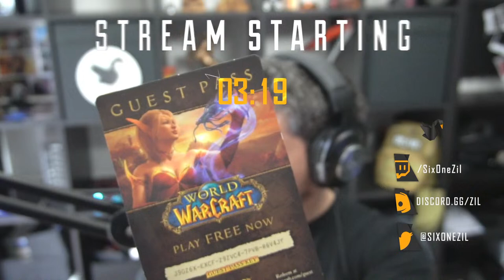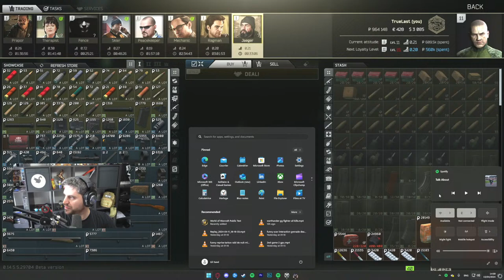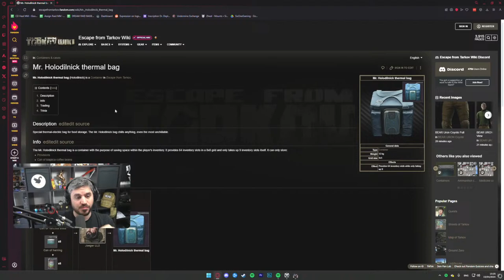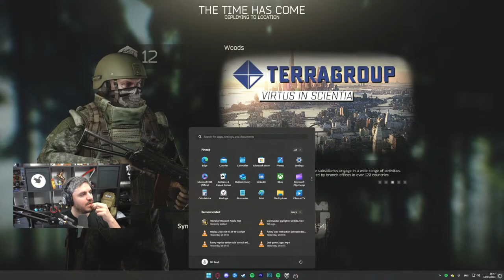I'm back baby